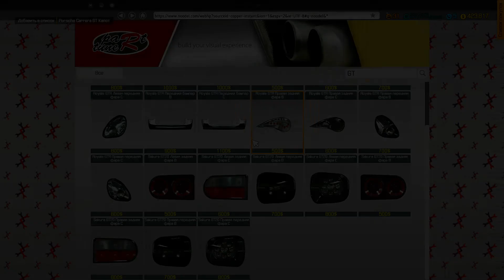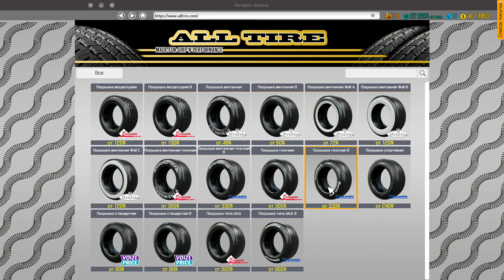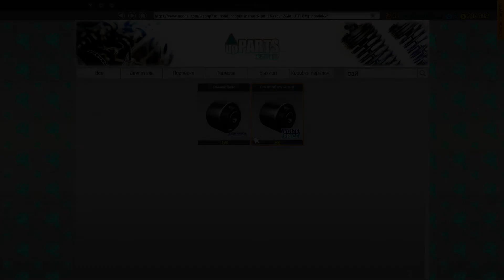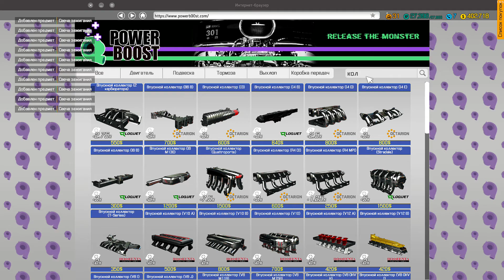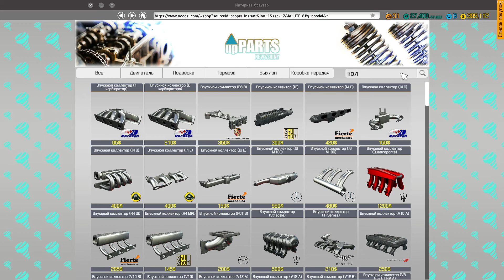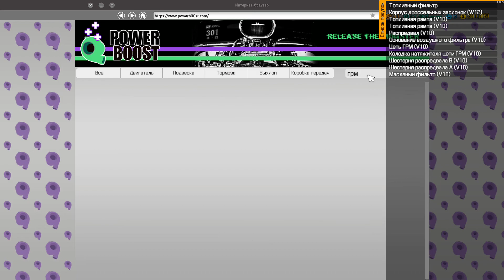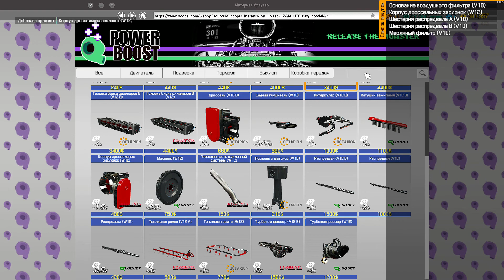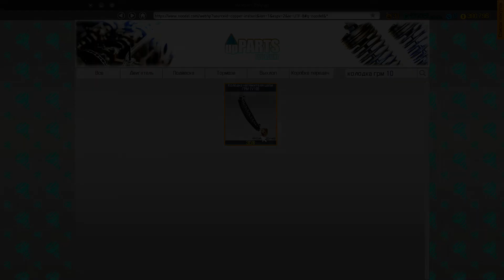Car Mechanic Simulator 2018 #35 Auction Repair Porsche Carrera GT